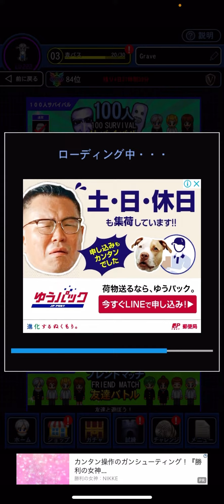青鬼オンライン 初投稿‼ ガチバトルで青逃げを目指してみた！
声が小さくて聞こえづらいかもしれません
初投稿です